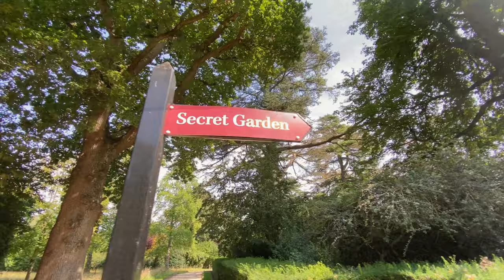Blenheim Palace Grounds and Gardens - 4K video walk in the summer of 2020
Blenheim Palace Grounds and Gardens - 4K video walk in the summer of 2020. None of the water features were working and the gardens were in need of a little TLC. However, we were pleased we went. Blenheim Palace is the birth place of Winston Churchill and his ancestral home.